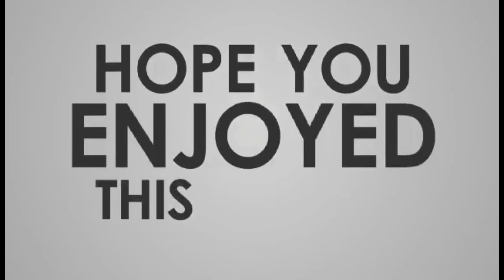Windy Gap scaped with TREKKERS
Trekkers scaped in windy gap